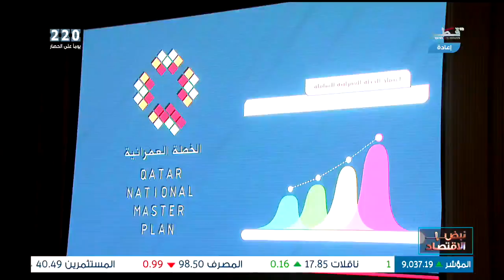نبض الإقتصاد - الحلقة 53 - الثلاثاء - 09/01/2018